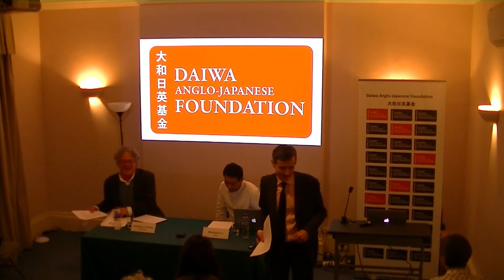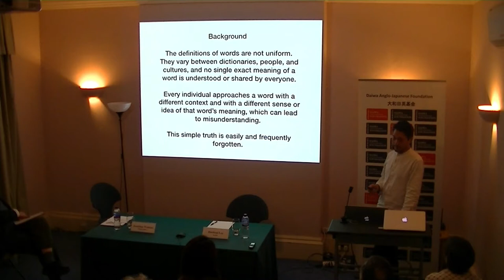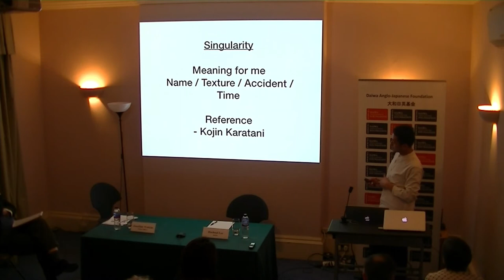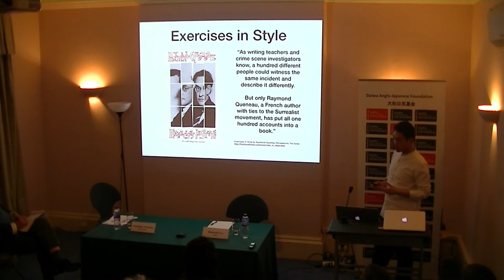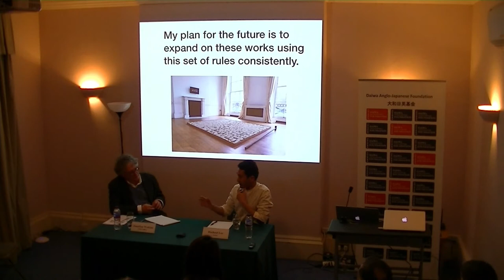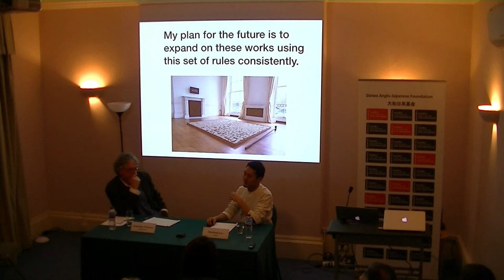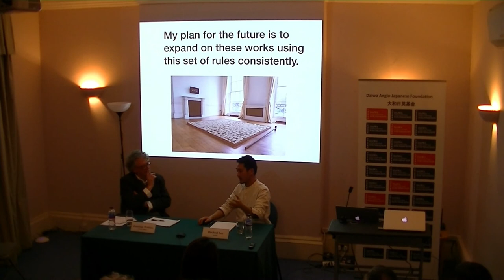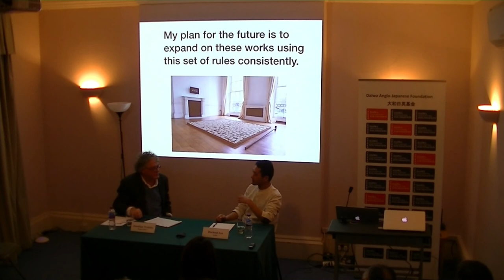Artist Talk: Hochoul Lee in conversation with Jonathan Watkins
Lee’s recent works have focussed on the meaning of human cognitive functions, and his works are greatly influenced by philosophy. Lee’s inspiration for this series of works comes from the worrying problems related to political issues, the spread of racism and the growth of nationalism, and he believes that the collapse of traditional ethics is related to a lack of imagination and acceptance towards individuality. In this Artist Talk, Lee and Jonathan Watkins, Director of Ikon Gallery in Birmingham, discussed the artist’s influences and the works on show.